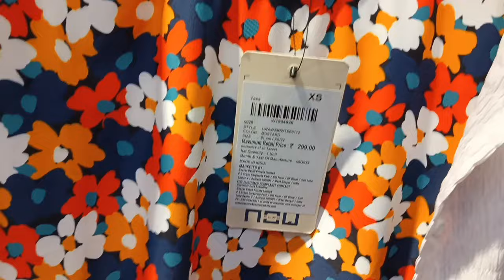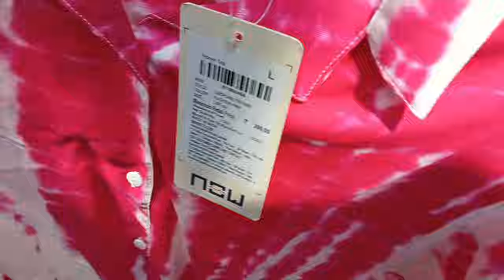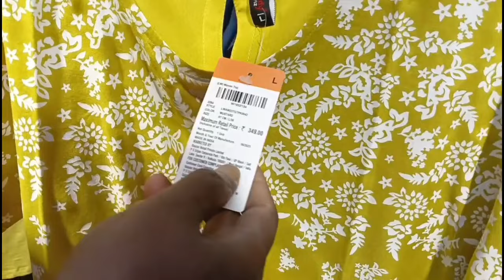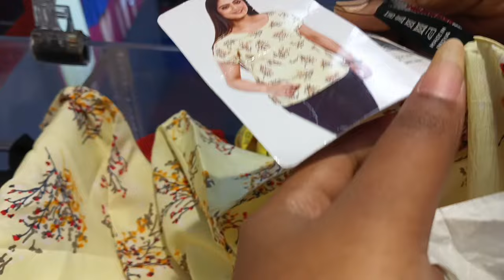Bazaar Kolkata under 200rs Collection | Bazaar kolkata 2024 latest Collection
Bazaar kolkata পয়লা বৈশাখ উপলক্ষে collection
bazaar kolkata summer collection